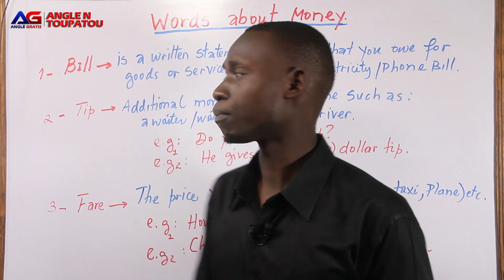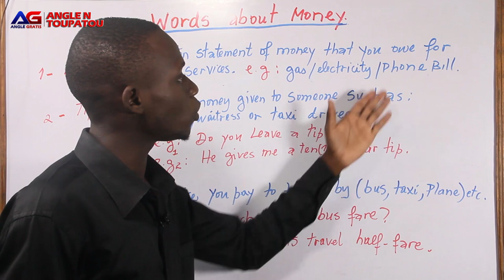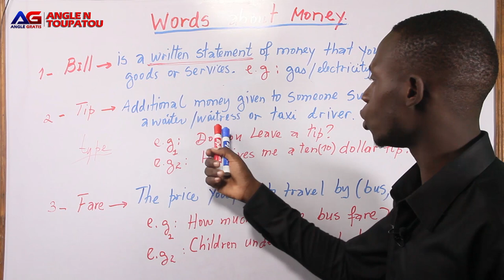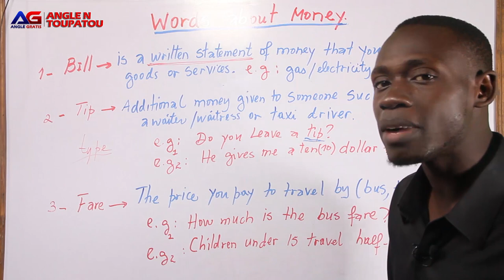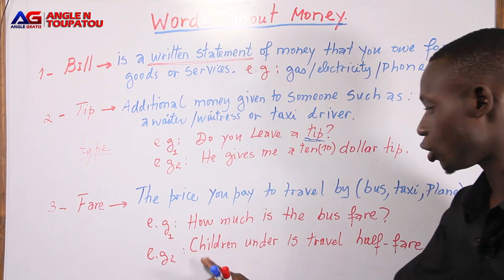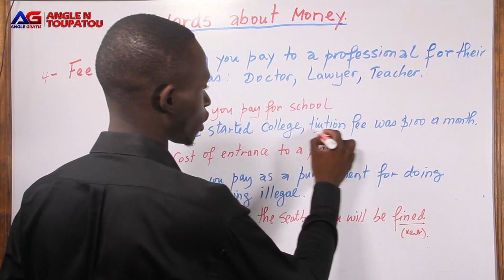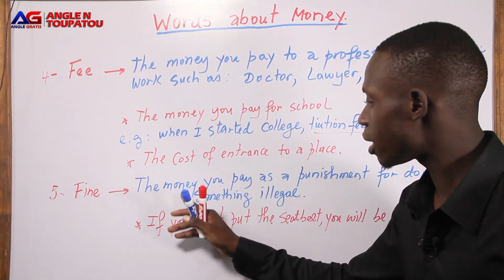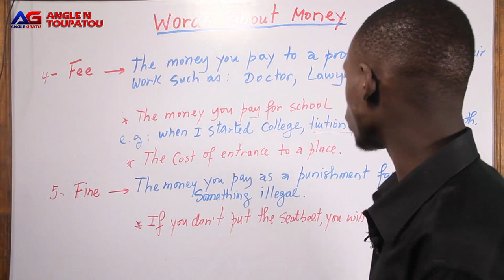Eskew te konnen MONEY pa vle di LAJAN pou tout bagay an ANGLE?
An angle yon vokabile konn vle di anpil bagay men konsa tou plisye vokabile konn vle di menm bagay la, sa pral depan de sa wap di a. Jodia, wap aprann konnen koman yo rele lajan kew peye pou mwayen de transpo, lajan kew peye lekol la, lajan kew pou yon sevis kew yon zanmi rann ou, lajan kew wap gen pou peye lew viole oubyen brize yon lwa. Nou espere kew aprann anpil nan video sa a.

Men koman pou di e byen pwononse Sir, Ms, Mrs Miss, Ma'am an angle